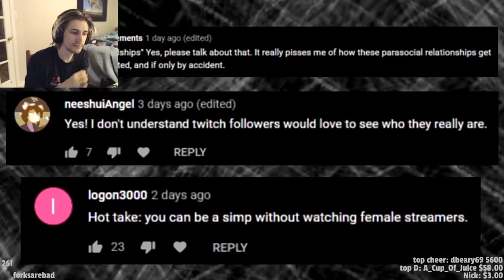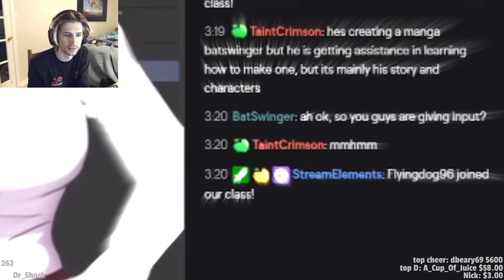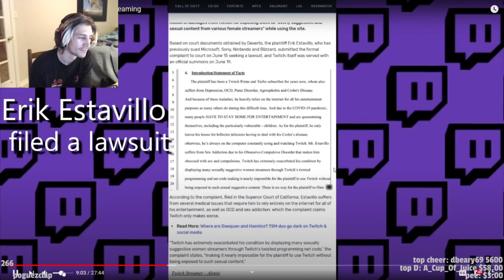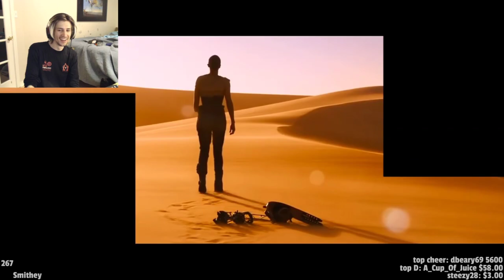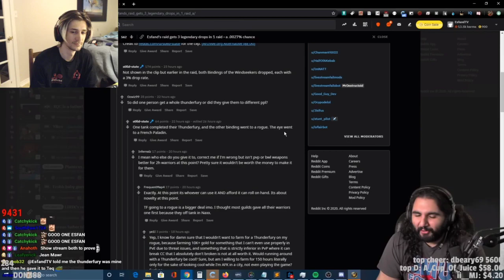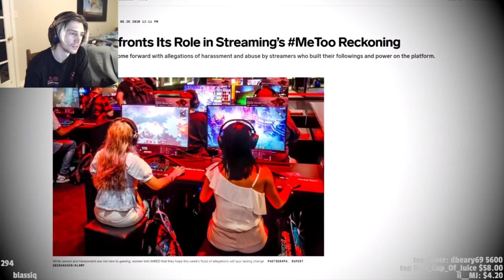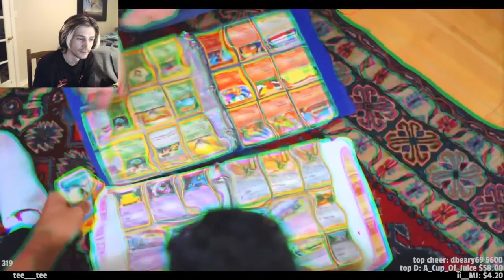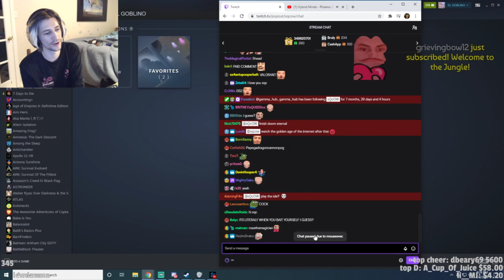Full version: "xQc Reacts to 'The Parasocial Problem with Livestreaming' | Glink"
Yes, I watched Xqc’s youtube video, but I felt it was too much filler and cuts in comparison to what Glink is trying to tell.

Don't want to leave these twitch users behind for contributing Glink's video:
AntPlayz
Peter
Poco
Zaz